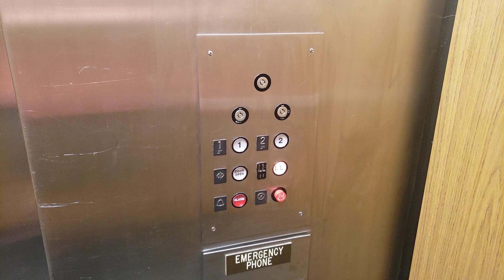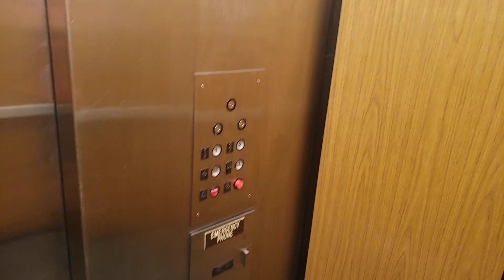Westinghouse Hydraulic Elevator @ 36800 Gratiot Avenue, Clinton Township, MI